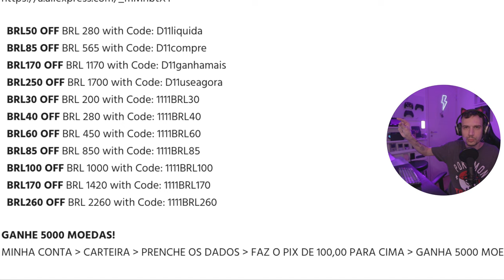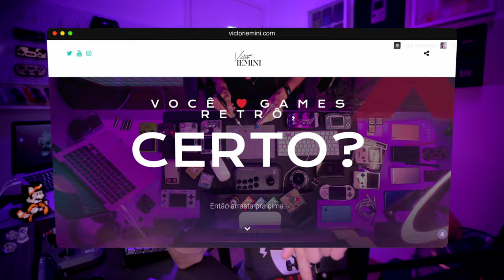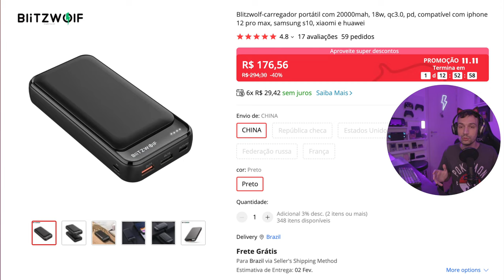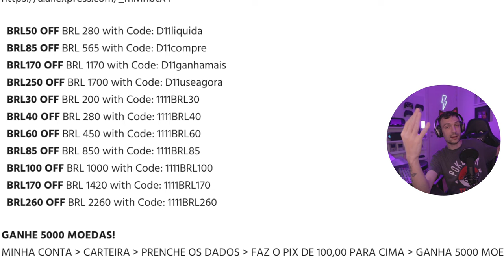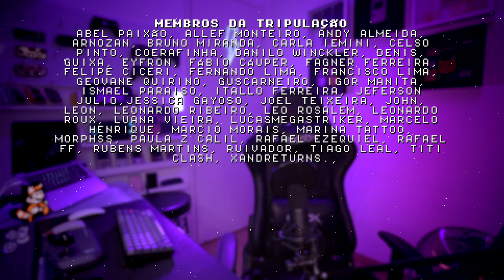TOP 3 - AliExpress 11.11 (2021) + CUPONS!!!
Os 3 melhores produtos que já comprei no AliExpress! Hoje é 11/11 o dia do festival de descontos do Ali e outras lojas online, hoje (11-11) é equivalente ao Black Friday da China. No final do vídeo dou algumas dicas sobre como economizar nesse 11.11 , COMPARTILHE!

Ferramentas XIAOMI (MELHOR PRESENTE)

Bateria Portátil 20.000mah BLITZWOLF (ÓTIMO PREÇO)

ou use o cupom
D11liquida para desconto de 50 REAIS em compras acima de R$ 280 + FRETE.

Obrigado por participar e compartilhe meus links acima em grupos!